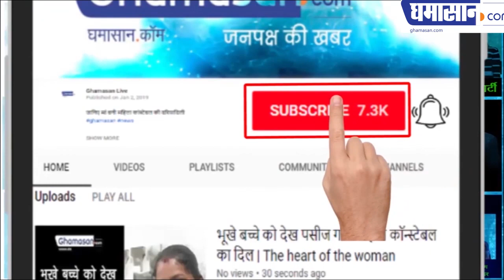ढाई मिनट के इस शंखनाद ने नरेंद्र मोदी को चौंका दिया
महाभारत के युद्ध में हुआ था इतना लंबा शंखनाद